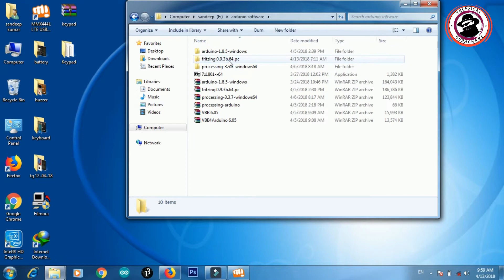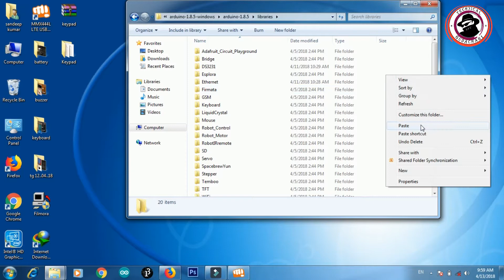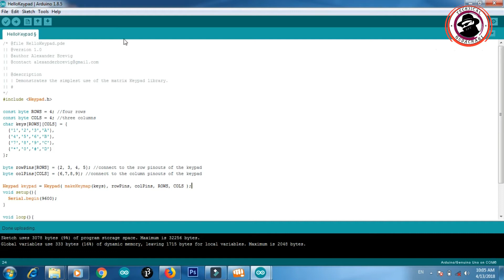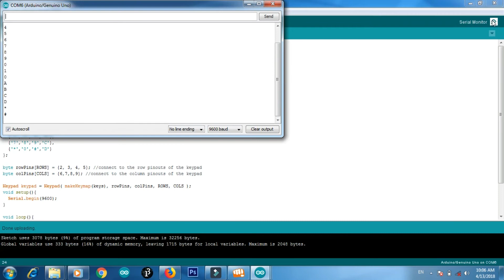Arduino base 4x4 keypad in Telugu#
Hi friends in this video shows you how to use the 4x4 keypad for arduino. this video we look at the 4x4 Matrix Keypad and the Keypad library. We wire to the Arduino using digital pins 2-9 and run some example code to output the key-presses to serial monitor